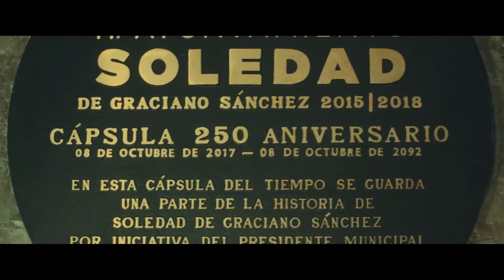Celebración 250 aniversario Soledad de Graciano Sánchez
Este 9 de octubre se celebró en el Palacio Municipal el aniversario número 250 de la fundación del municipio Soledad de Graciano Sánchez.

En la ceremonia se encontraban el alcalde Gilberto Hernández Villafuerte, el presidente de la Mesa Directiva del Congreso del Estado, Fernando Chávez Méndez, el secretario General de Gobierno del Estado, Alejandro Leal Tovías, entre otros funcionarios públicos e invitados especiales.
Durante la sesión se dio a conocer el medallón de ordenanzas hecho de auténtica cantera, la publicación del libro "Soledad de Graciano Sánchez 250 años de historia y cultura" y la revelación de una cápsula de tiempo.